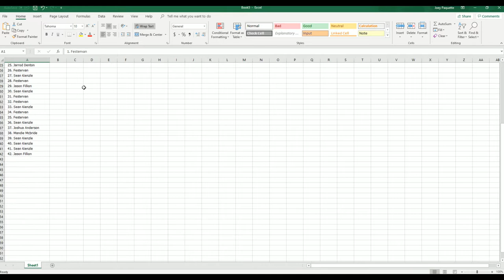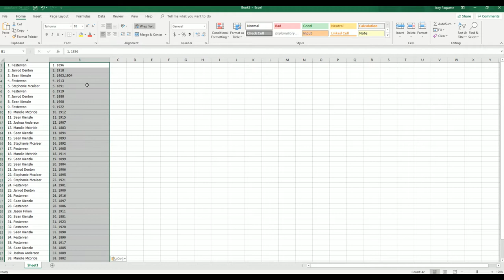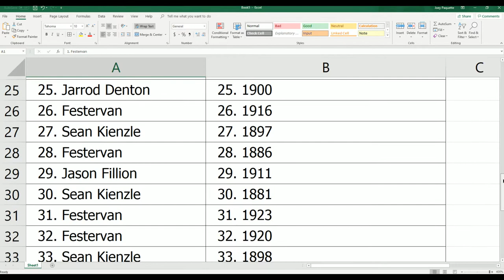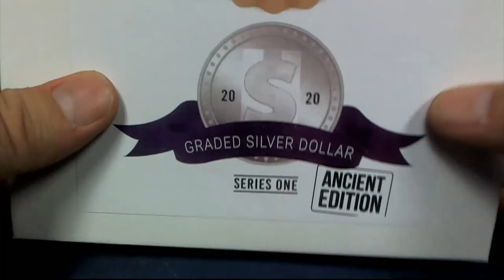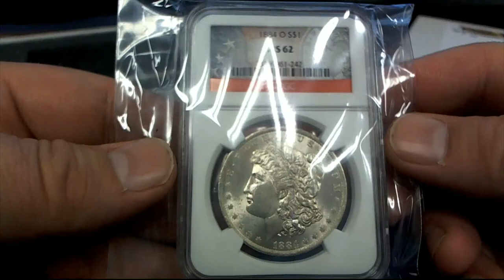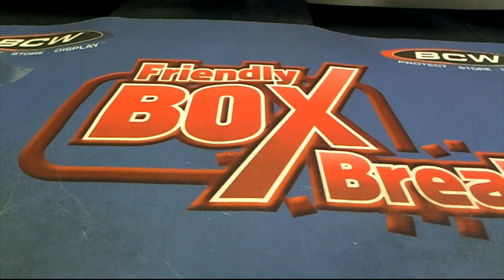2020 Hit Parade Graded Silver Dollar Ancient Edition Series 1 Hobby Box Graded Coins ID HPANCC